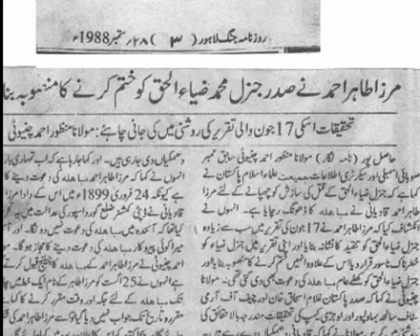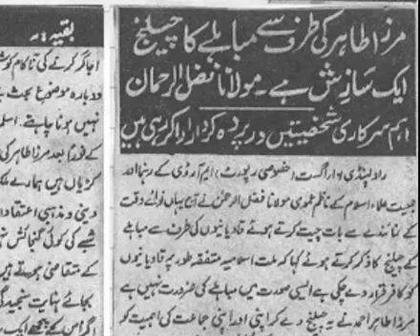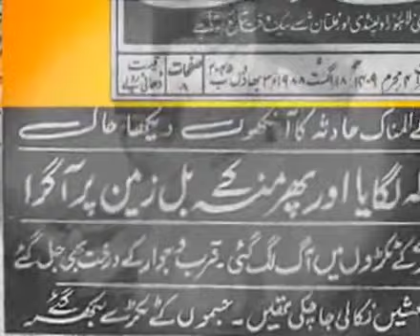Zia Ul Haq's Terrible Death - A miraculous sign of truth of Ahmadiyya Part 2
Sermon of Friday the 10th 1997

Hazur (ABA) said that now time has come for the final battle of Ahmadiyyat in Pakistan. Hazur (ABA) at that point gave an elaborated history of Gen. Zia-ul-Haq and the challenge of Mubahilah which was given to him and how Allah destroyed Pharaoh of our time. Hazur (ABA) said that even not a single piece was spared from his body. For Pharaoh of Moses, Allah saved his body so that it remain a sign for mankind. But for this Pharaoh, i.e. Gen Zia-ul-Haq, his body was completely destroyed and only artificial teeth were found which together with the ashes of him and the Jewish ambassador were collected and sealed in the box. It was not even possible to distinguish the ashes of Zia and that Jewish ambassador. Even ashes were not pure and only those artificial teeth are widely known of Gen. Zia in the box which was burried. Hazur (ABA) said that he tried every effort to make Gen. Zia understand that he is wronging his own soul by indulging in the anti Ahmadiyya activities. He even said to him that if Gen. Zia simply keep quite and ignore the anti Ahmadiyya activities than Hazur (ABA) would think that he is not under the knife of Mubahila and Allah would spare him. But when he did not do so and continued in his atrocities against Jamaat then finally Allah showed Hazur (ABA) in a vision that the final verdict of Allah was issued about Gen. Zia. Hazur (ABA) in the Friday Sermon just few days before that fatal crash told very clearly that now nothing could save Gen Zia from the wrath of Allah. After that Friday Sermon, a week was not passed yet when Gen Zia was whipped out from the face of the earth.